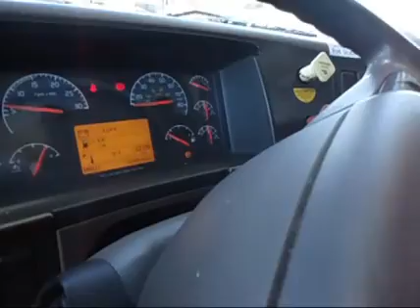2013 VOLVO VNL64T670 For Sale